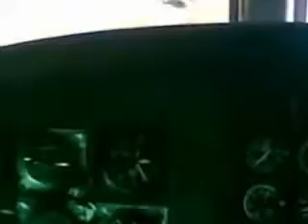Pogradec-Mbi Liqenin e Ohrid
Caste fluturimi ulet, mbi liqenin e Ohrid, me helikopterin AB-205 te Forcave Ajrore. Segmenti Pogradec, Gur i Kuq, Memelisht, Udenisht, Piskupat, Lin, Qaf Thane